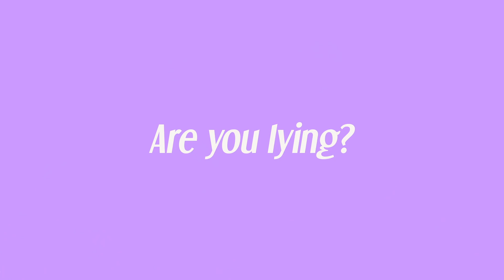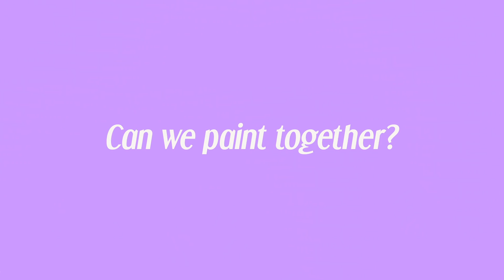RELATIONSH*T - Episode 3 with Yasmina & Hossam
A couple is tested to see how much of their relationship is a RELATIONSH*T!

CHAPTERS
00:00 - Intro
00:39 - Do you know me well?
03:34 - Are you lying?
06:30 - Can we paint together?
09:04 - Percentage